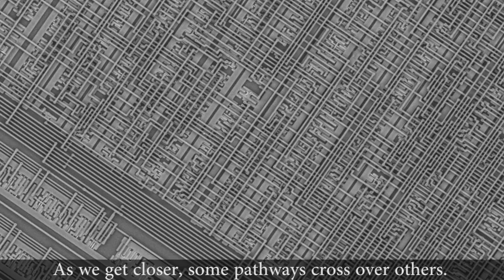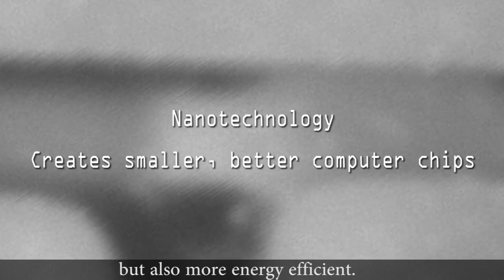Zoom Into a Microchip (Narrated)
The inside of a microchip is a mysterious thing. Here, we zoom into a microchip using a digital SLR camera then we transition to a scanning electron microscope, aka SEM. Although this is an older microchip, many of the same principles still apply to microchip design but with much, much smaller structures measured in nanometers instead of microns.